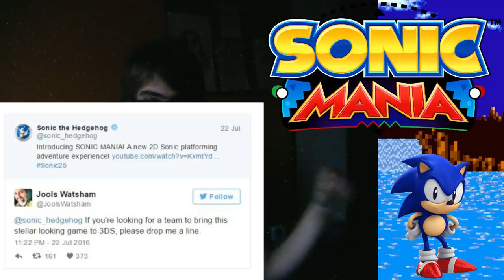Pogadanka... Sonic Mania! + 9 odnowionych poziomów które chciałbym widzieć w grze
Dosyć długo mi montowanie zajęło ;-;